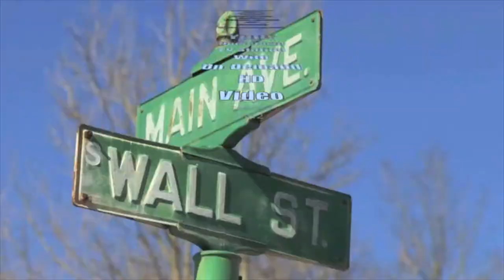Ryan Lindsay's 2017 Memorial Day Speech